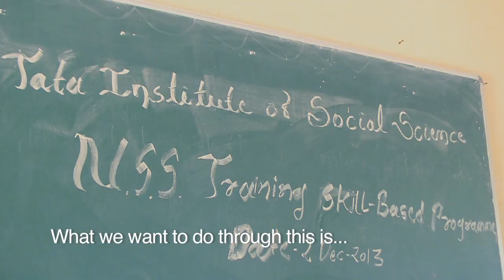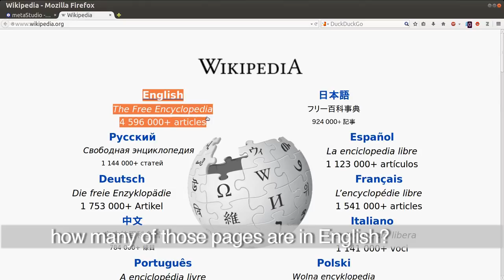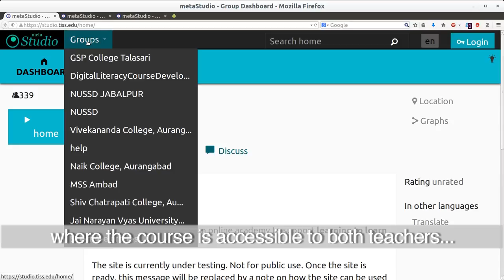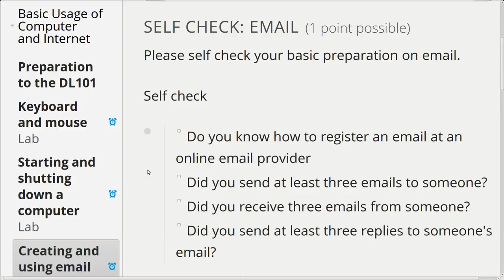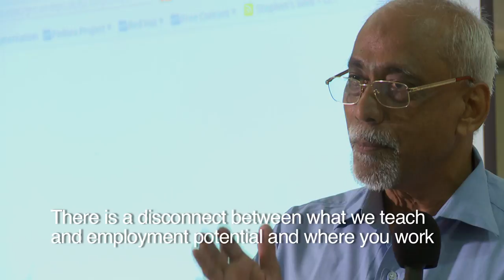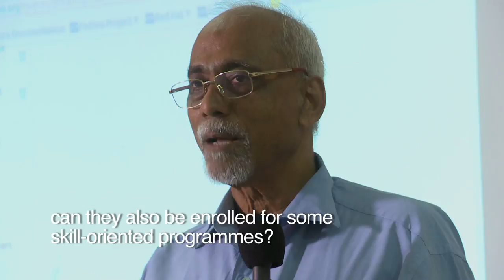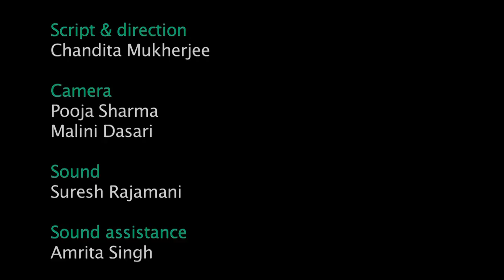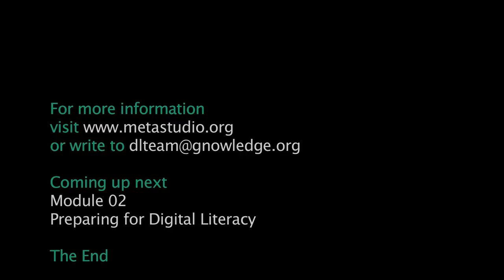01-Why Skill Development for Youth